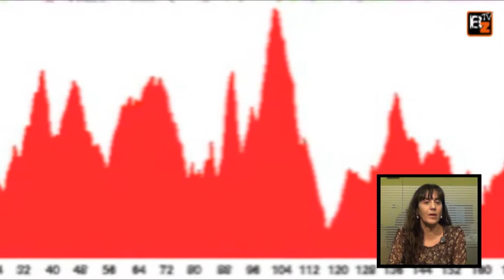Bikenews - Jonathan Breyne provisionalmente suspendido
-Namur acoge la Copa UCI de Ciclocross
-Sherpatour presenta su calendario de Ultramaratón
-Jonathan Breyne provisionalmente suspendido
-Scott Team xc y Galfer a por todas en 2014
-El frikibike de la semanal